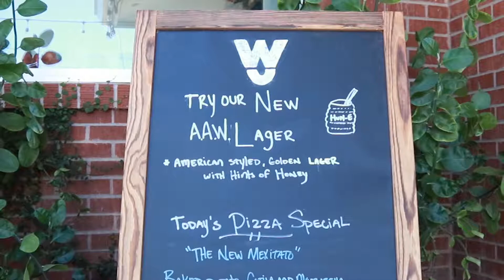Walk To Save Animals Beer Garden!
For our 21st annual walk, we have our first ever Beer garden thanks to Walter Station Brewery! With 25% of beer sales, and 100% of your walk registration and donations supporting our rescue mission, you can relax with a great beer and know you're saving homeless animals. There is still plenty of time to sign up and raise money to help AZ’s oldest and largest no-kill shelter, register today at walktosavenaimals.org!